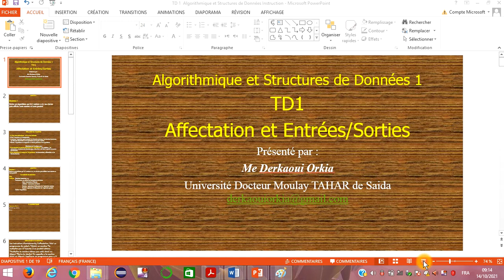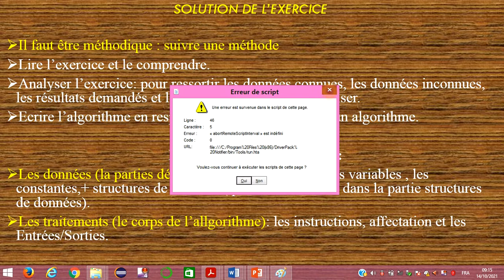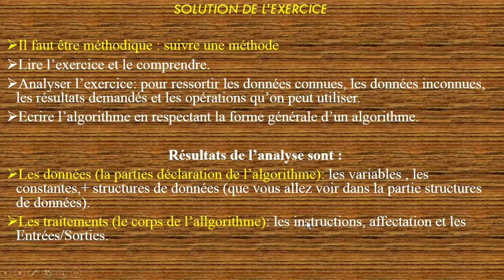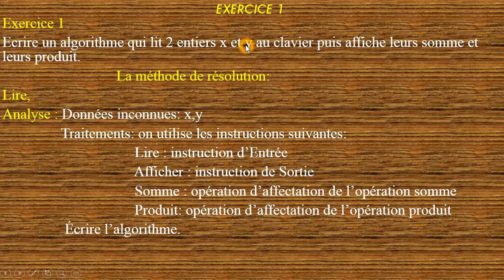TD 1 :Algorithmique et Structure de Données 1:Instructions Affectation; Entrées/Sortie 1/2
Exercice
Soit l'algorithme suivant:
ALGORITHME mystère
CONSTANTE (PIF : réel) ← 3.14159
VARIABLES paf, pof, puf : réels
DEBUT
saisir paf
pof ← 2 × PIF
puf ← pof × paf
afficher puf
FIN

1. Quelle principale critique peut­ on formuler à l'encontre de cet algorithme ?
Les noms des variables sont farfelus car pas du tout significatifs.
2. Quel est le rôle de cet algorithme ?
Calcul et affichage du périmètre du cercle de rayon paf.
3. Ré­écrire cet algorithme plus clairement.
à voir en TD 2